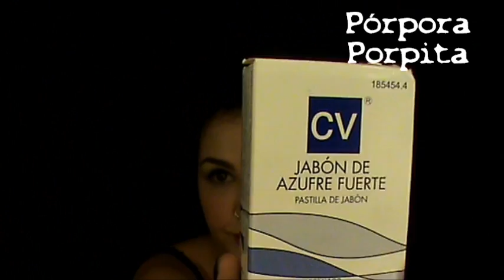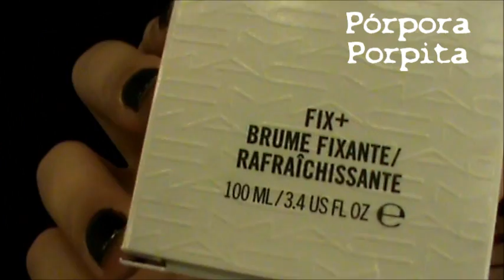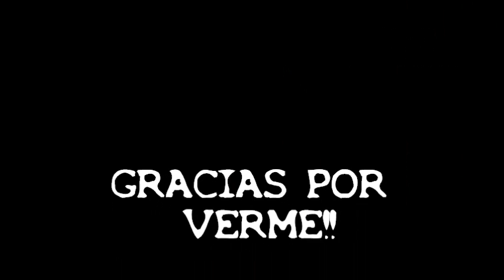HAUL DE AGOSTO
DESPLIÉGAME